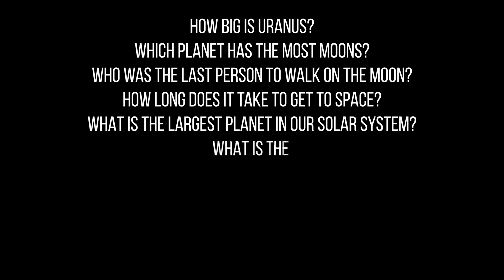Is the EARTH FLAT? 🌎🕳 | 10 Space Questions In 10 Minutes! 👩‍🚀✨🚀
What is the biggest Planet? How many rovers are there on Mars? What is at the centre of our galaxy? Is the Earth flat?

In this video I answer these questions and more!

Have any questions about Space?
Well now is your chance to get the answers!

Stay safe
-Damon